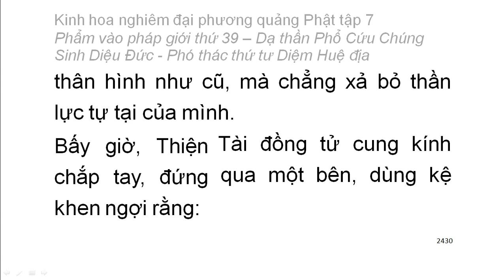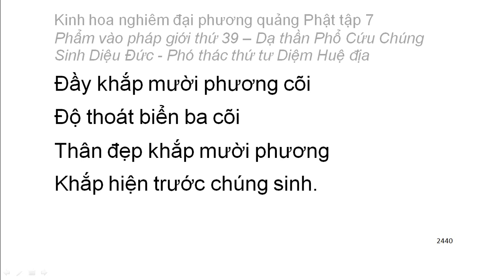Tập 7: Kinh hoa nghiêm: Phẩm vào pháp giới thứ 39 - Thiện Tài tham vấn 53 vị thiện tri thức (154)